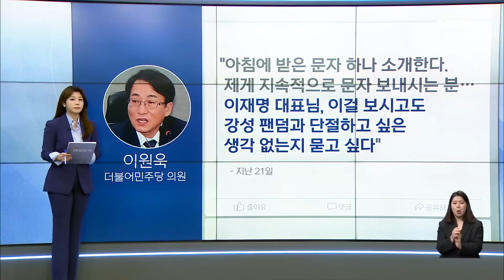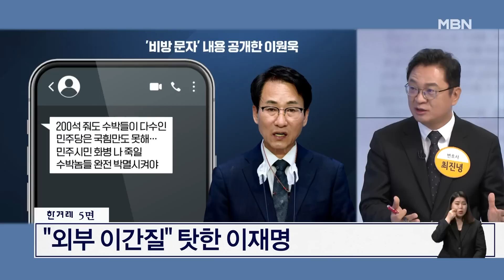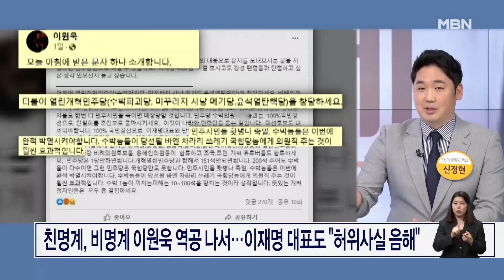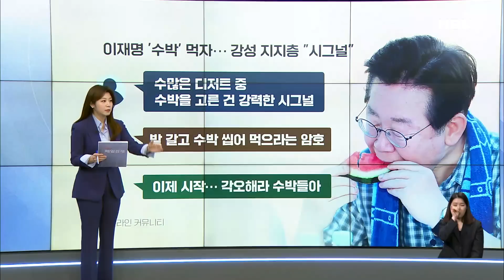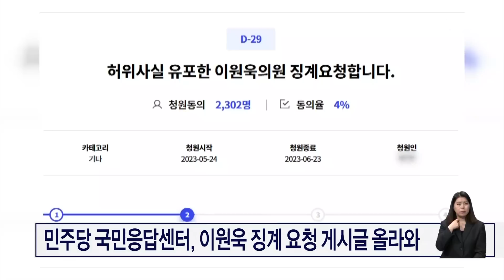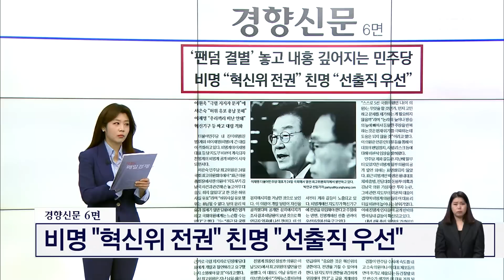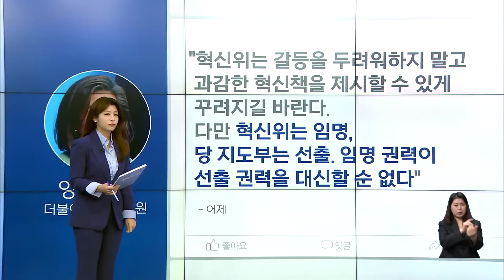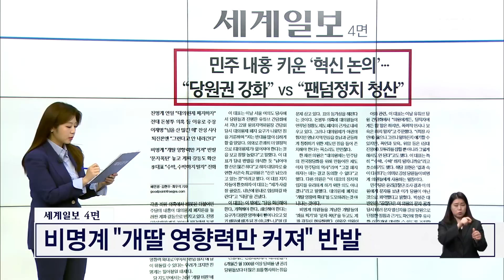[이슈 직진] 이원욱 개딸 문자 비판에 이재명 "외부 이간질", 당직자 "이원욱에게 선전포고"...내홍 깊어지나? | MBN 230525 방송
이재명 민주당 대표가 이원욱 의원에게 문자 폭탄을 보낸 사람이 당원이 아니라며 이간질에 놀아나지 말자고 말했다.